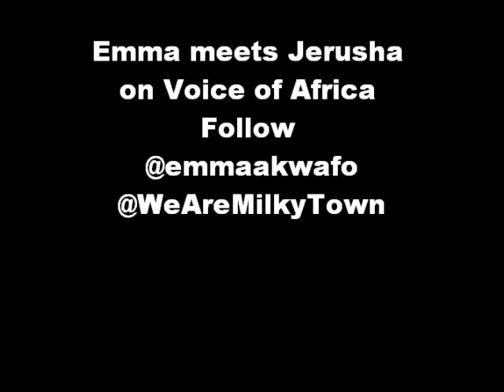Emma meets Jerusha. Radio Interview.